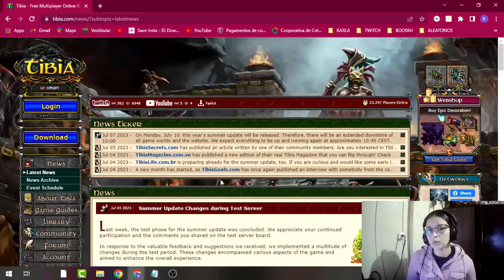FERANGEL MORREU DO LADO DE BOBEEK | QUEM ESTÁ CERTO RUBINI OU GUIDO? 😅😂 | LEVEL 2244